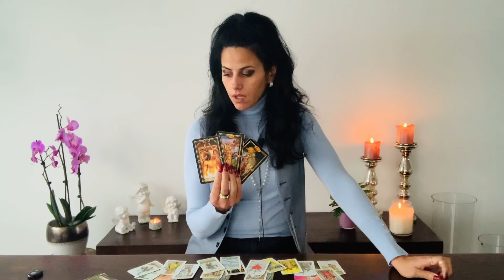GEMINI 🌬 THE ACTION TO MADE! December 2021 Monthly Reading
You can choose your Language:
Englisch 🇬🇧
German 🇩🇪
Italian 🇮🇹

Luana